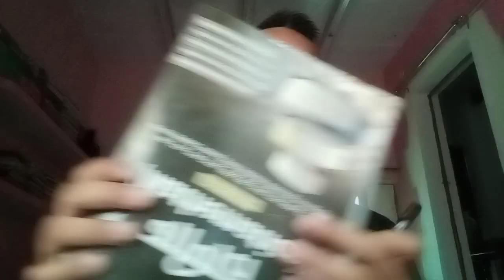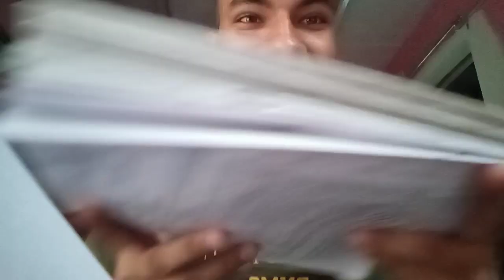CDS MATHS STRETEGY